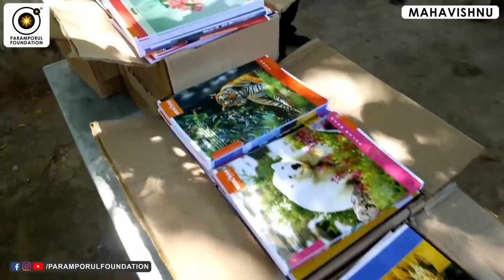தியானம், தவம் செய்பவரா நீங்கள் Special Video For Yogic Meditators & Motivation f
Meditation can be a powerful tool for increasing motivation and achieving goals. By practicing meditation regularly, individuals can learn to cultivate a sense of inner calm and focus that can help them stay on track and maintain their motivation over time.

Meditation can also help individuals become more self-aware and better understand their own values and priorities. This can be particularly helpful in setting goals and developing a plan for achieving them. By taking the time to reflect on what is truly important to them, individuals can set goals that are aligned with their values and motivations, which can help them stay motivated and focused on their goals.

In addition, meditation can help individuals develop a greater sense of resilience and adaptability, which can be crucial when faced with setbacks or obstacles in the pursuit of their goals. By learning to accept and work with difficult emotions and experiences, individuals can stay motivated and focused on their goals, even in the face of adversity.

Overall, meditation can be a powerful tool for increasing motivation and achieving goals. By cultivating inner calm and focus, developing self-awareness, and building resilience, meditators can stay motivated and achieve their goals with greater ease and success.